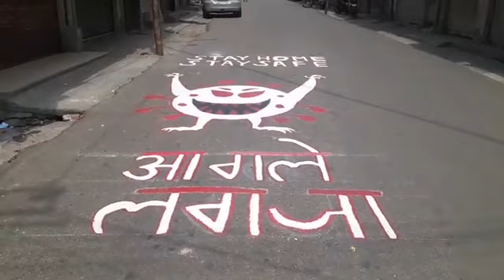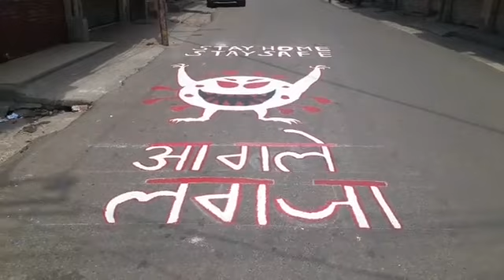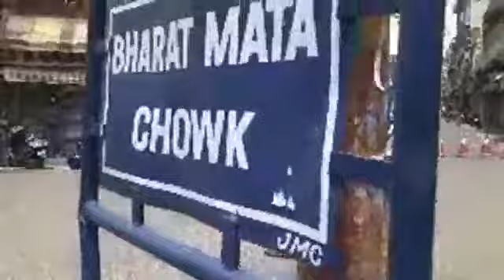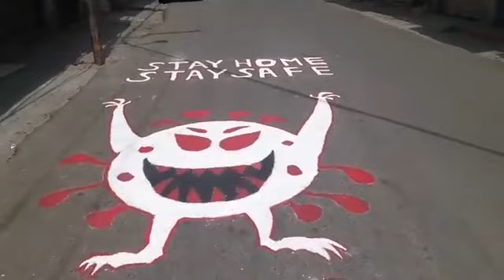JKP in Action Violation करने वालो की खैर नहीं